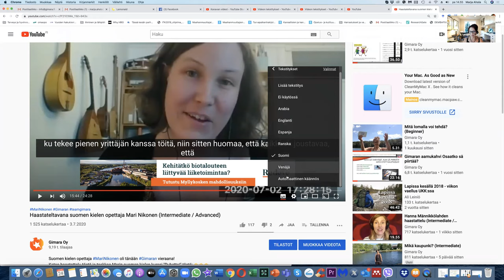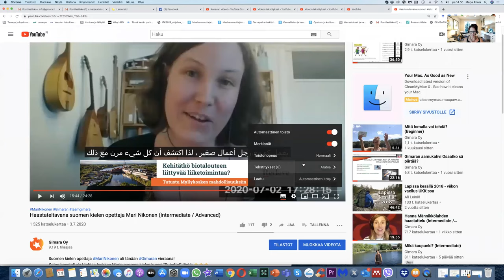Vähän infoa Gimaran videoiden tekstityksistä